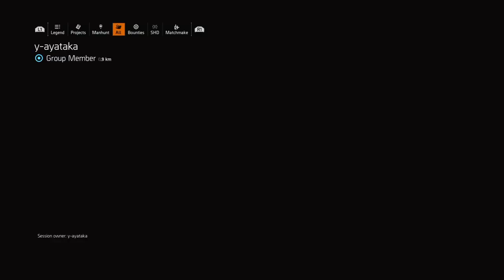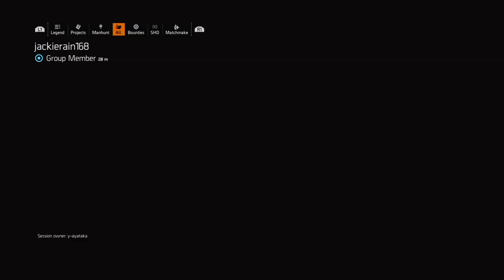Tom Clancy's The Division® 2 Warlords of New York #1